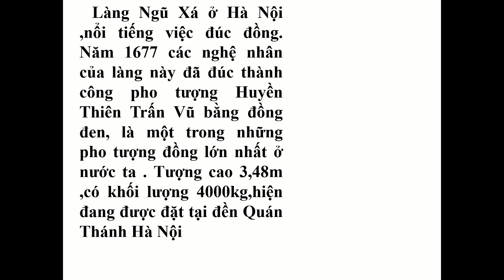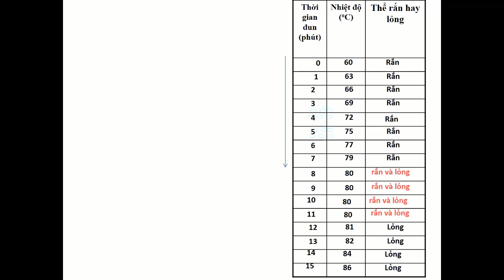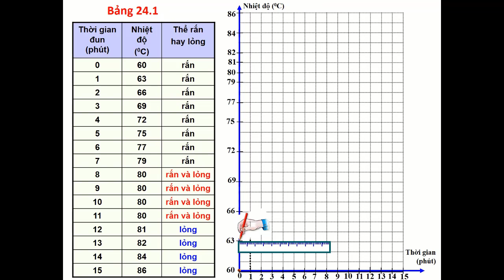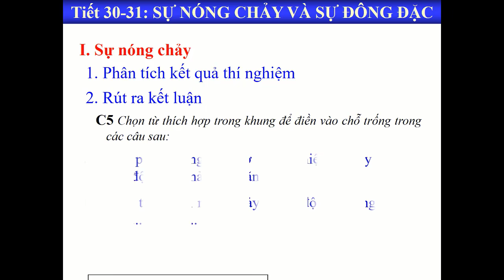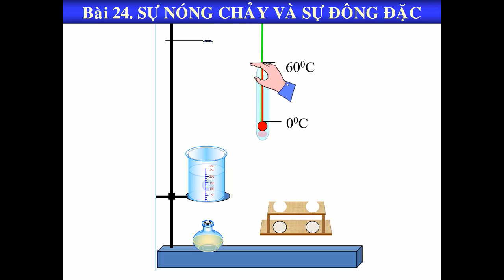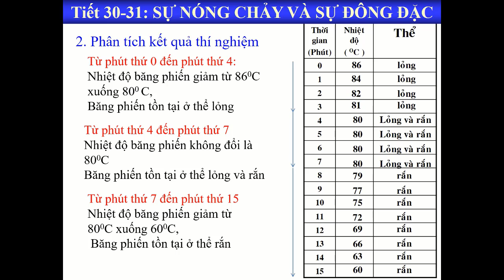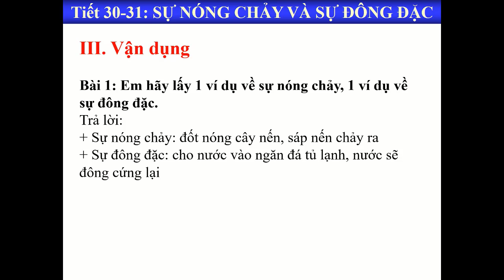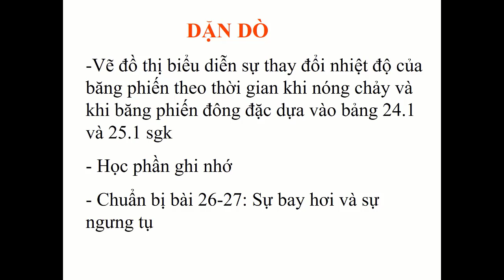Lý 6 (4/5 - 8/5) Chủ đề SỰ NÓNG CHẢY VÀ SỰ ĐÔNG ĐẶC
Các em ghi nội dung chính của bài vào vở (theo đường link)